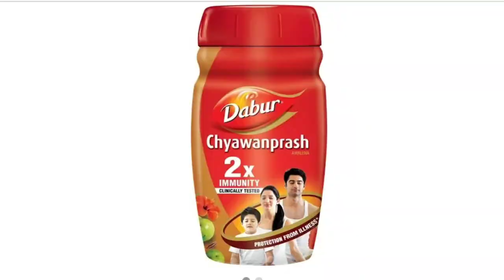Big Fight With Aadvik 😂